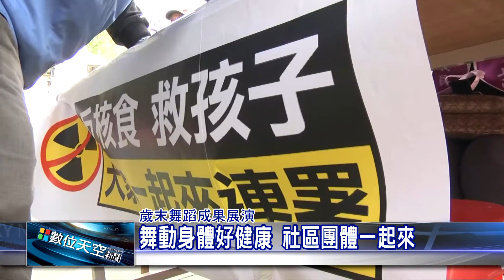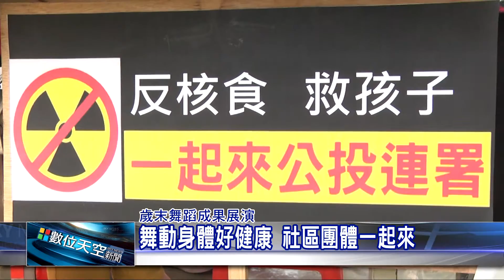1051213【數位天空新聞】舞動身體好健康 社區團體一起來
舞動身體好健康 社區團體一起來